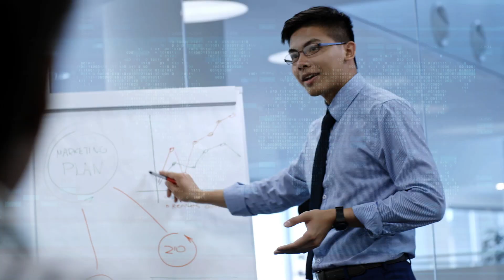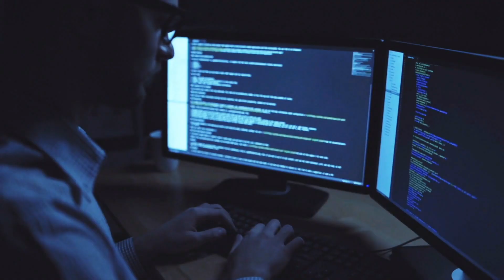Aztech Corporate Video (2024)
As one of Singapore’s leading design and electronics manufacturer, Aztech's mission has always been succinctly singular: To deliver value beyond expectations.

Being a turnkey, one-stop integrated solutions provider, Aztech is equipped with state-of-the-art equipment, driven by 4 R&D centres, with expertise in design, manufacturing and packaging to deliver a seamless, unified experience. Each and every time.